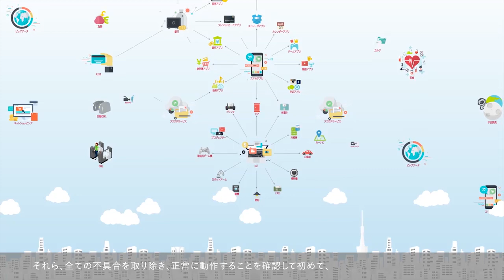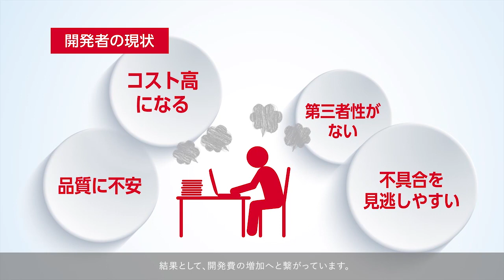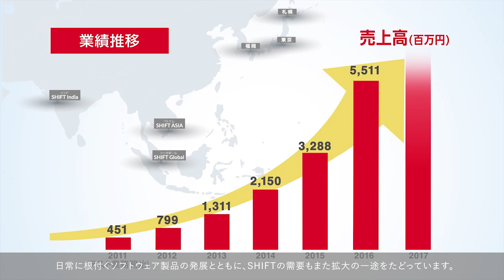SHIFT CorpSite Movie telop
SHIFTは、ソフトウェアの品質保証・テストを主業とし、開発の上流から下流まで品質保証を軸にプロジェクト支援する企業です。

▶︎コーポレートサイト（投資家の皆さま、採用ご関係者さま）
▶︎サービスサイト（ソフトウェアテストをご依頼のお客さま）

※動画内の情報は、2016年11月14日現在のものです。